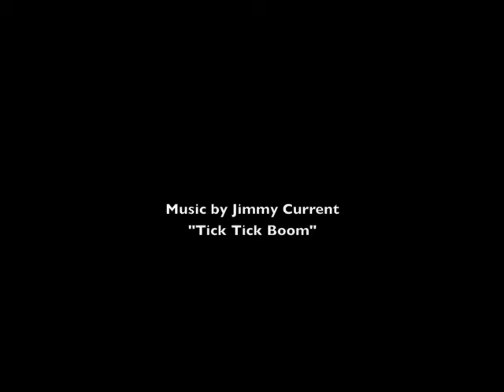Jeremy Shantz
Jeremy Shantz exhibition at Salmon Arm Art Gallery "A Documentation of My Private Suffering" during September 2013.